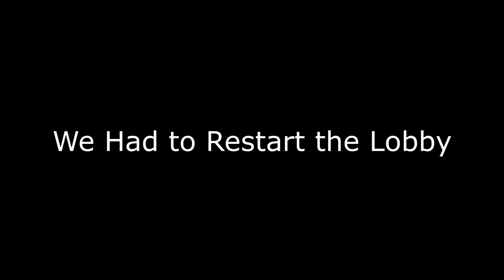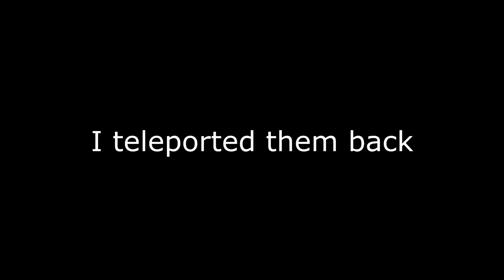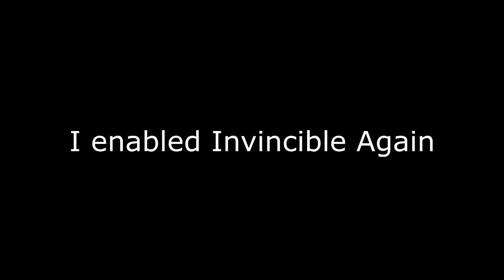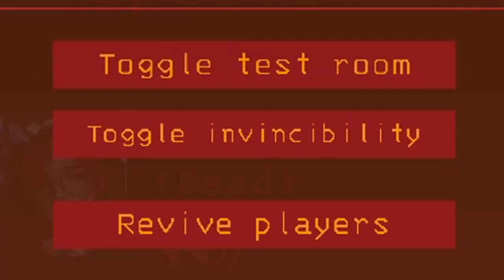Lethal Company Update 50 Turned Us Into Gods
Ok, So we piled mods onto the New v50 Beta.  More Company, Scopophobia, LethalEscape and the dreaded Dev Mode Mod.  The butler shows up, the Jester makes a hilarious showing and never forget the old Birds.